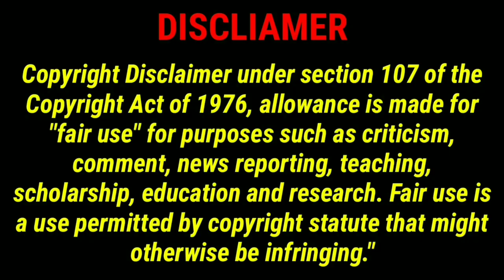சமந்தா @kadhaikadhaipoma5814|Tamil kathaigal|samantha| சிறுகதைtamil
சமந்தா

சிறு கதை||தமிழ் சிறுகதை||inspirational story||fun time with family||Samantha amma

சிறுகதை
kutty inspirational story to give you some positive vibe...

All the characters, incidents, name and situation used in this story are fictitious.
the resemblance to any people living (or) dead is purely coincidental .

Riddle answer:

50 divided by half and add 20

50÷0.5=100
100+20=120